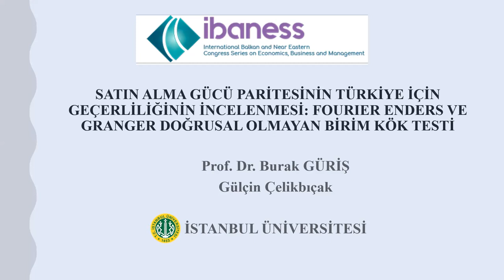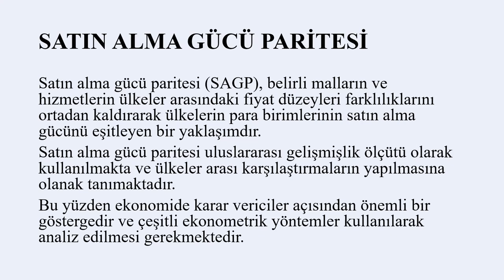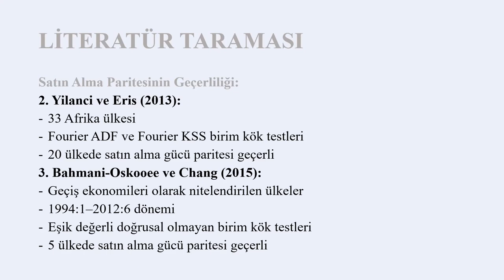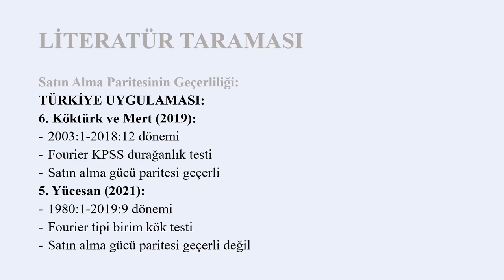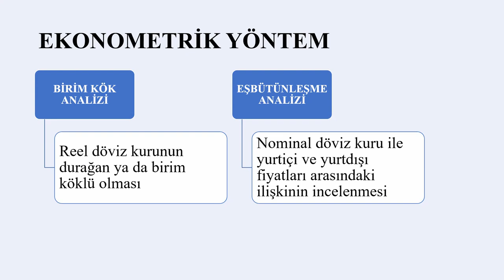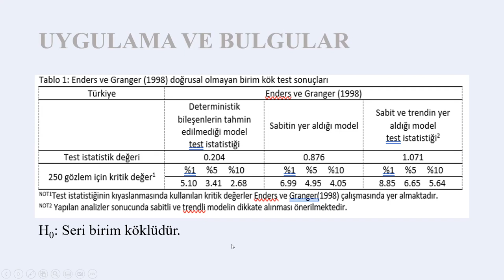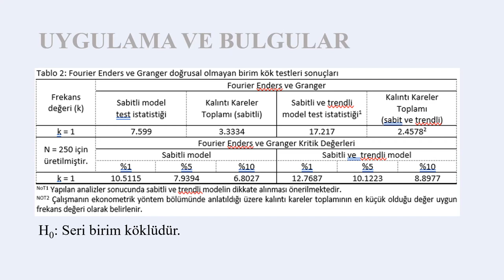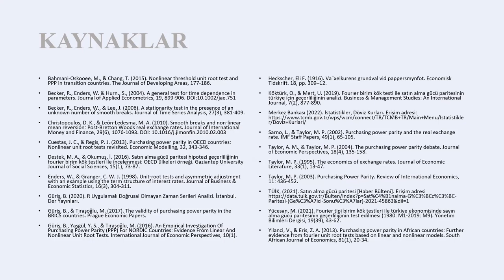XVIII. IBANESS - Ohrid/Republic of North Macedonia, November 26-27 | Burak GÜRİŞ, Gülçin ÇELİKBIÇAK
Burak GÜRİŞ and Gülçin ÇELİKBIÇAK
Satın Alma Gücü Paritesinin Türkiye için Geçerliliğinin İncelenmesi: Fourier Enders ve Granger Doğrusal Olmayan Birim Kök Testi